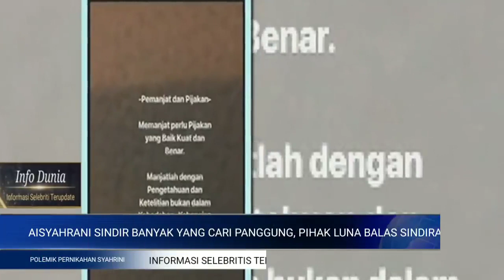SINDIRAN AISYAHRANI DIBALAS LUNA MAYA DAN KAWAN KAWAN DENGAN SINDIRAN HALUS !!!